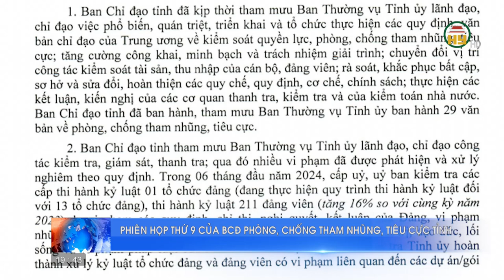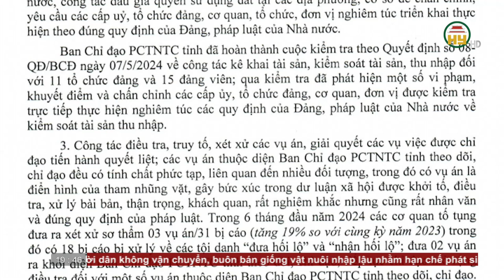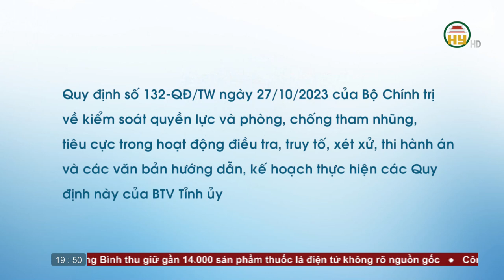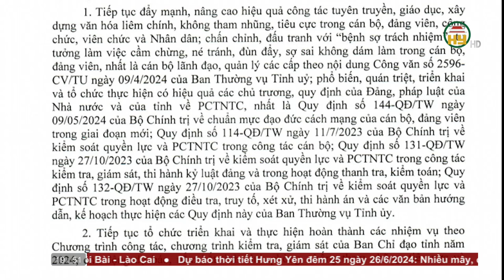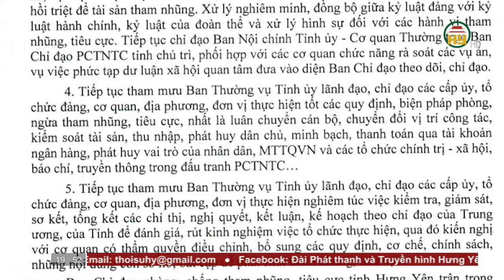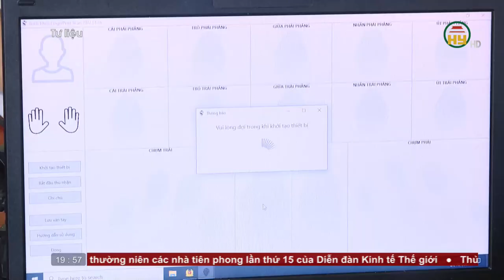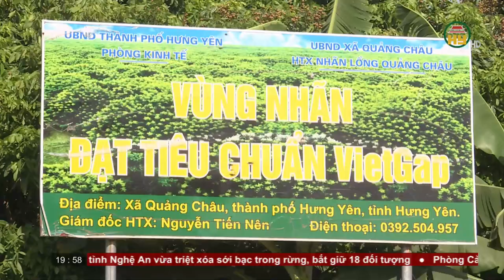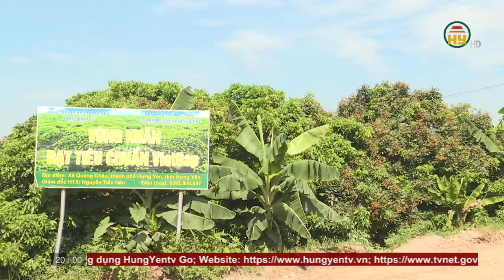Thời sự Hưng Yên thứ 3 ngày 25/06/2024